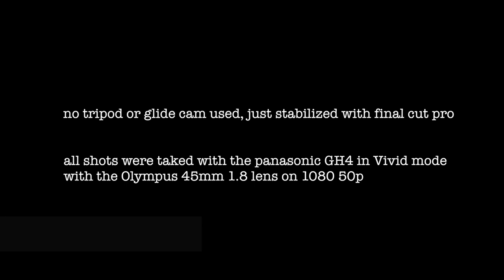KINDERDIJK HOLLAND PANASONIC GH4 WITH OLYMPUS 45mm 1 8